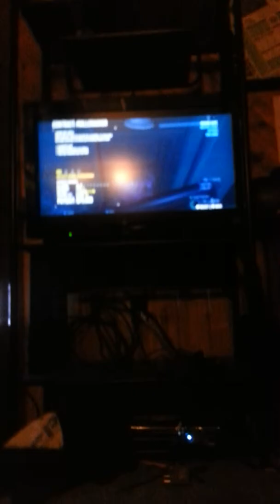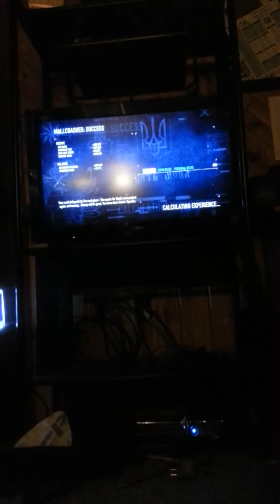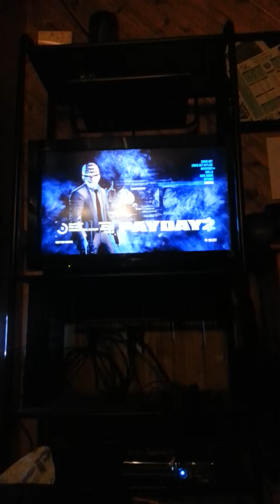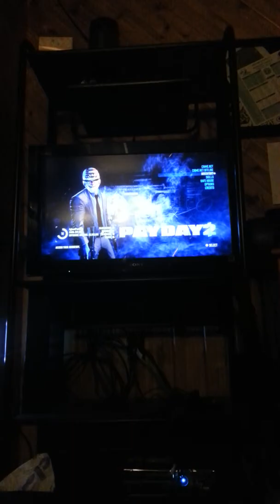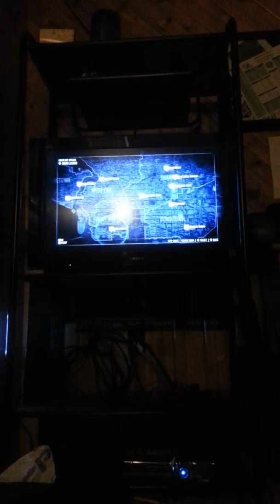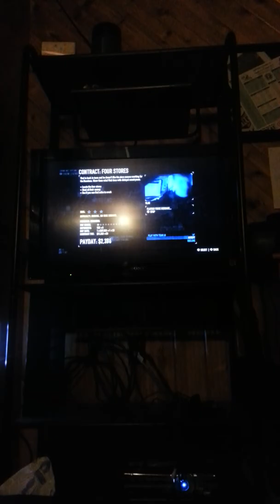Payday 2 pt.10